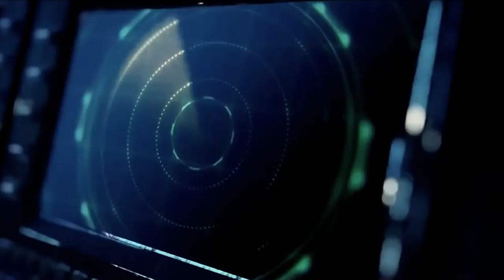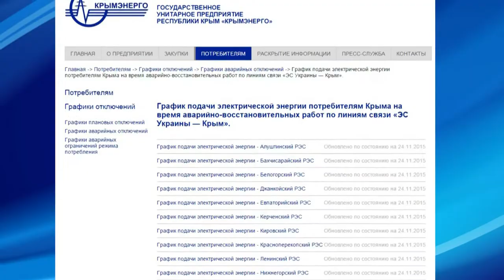Депутаты о энергоблокаде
Что думают народные избранники Украины.

Мы рядом!